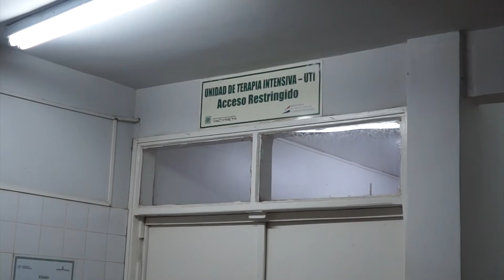INGRESOS Y FUNCIONAMIENTO DEL HOSPITAL